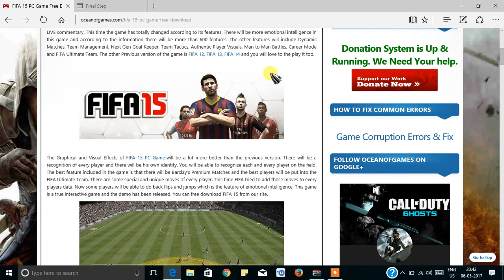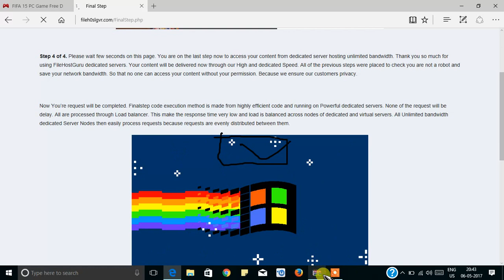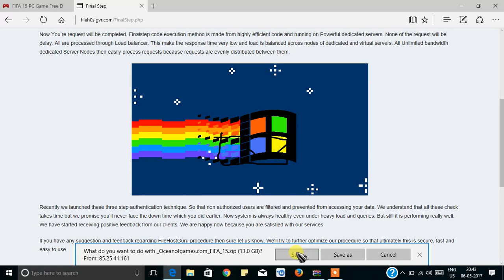HOW TO DOWNLOAD FIFA 15 AND 17 FOR FREE/FEEL THE GAME